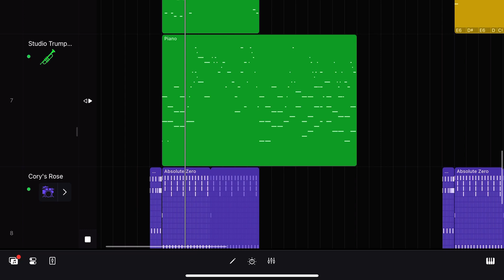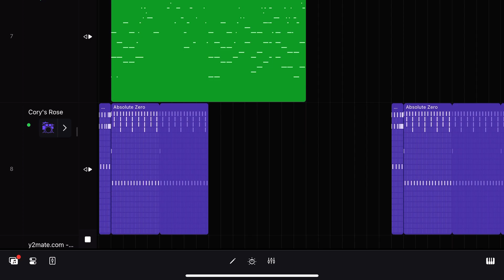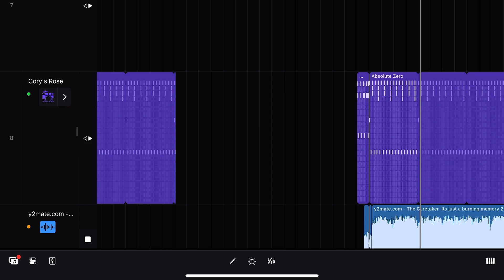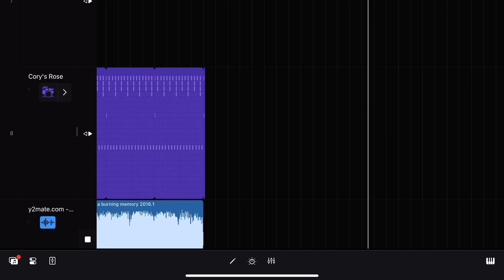Limez Covers: Just Another Burning Memory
Yeah I’m still doing theese